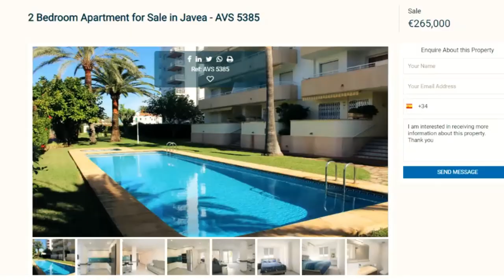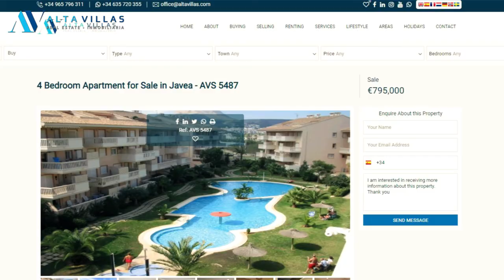Alta Villas Properties, Jávea. Presentation film, November 2022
- In this short informative video you will learn about Costa Blanca and Jávea in particular and about Alta Villas, one of the leading real estate agents in the area. Julie Jones, who is the owner and managing director, explains what is awaiting you.

The film and music is created and produced by Theo Newton, UPNOW Costa Blanca in 2022. The video is part of the info-documentary called "Costa Blanca Winter Sun 2023" from the series "Costa Blanca - The Place to Live and Visit". Premiere 18th November 2022.